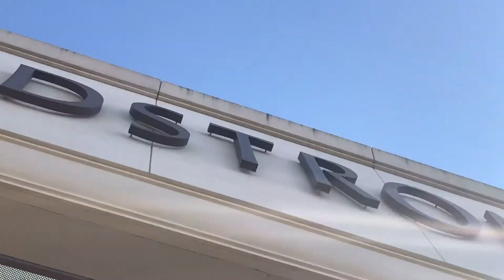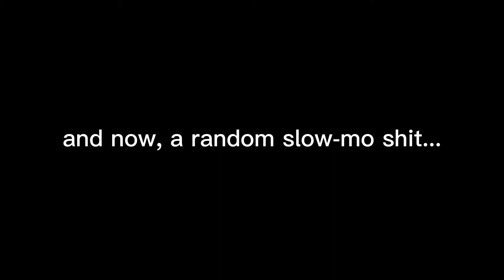TG goes around the mall like a dumbass | TG Vlogs